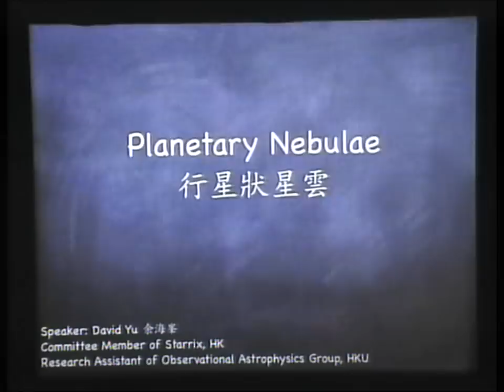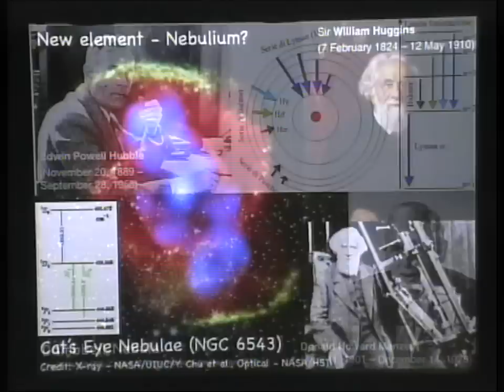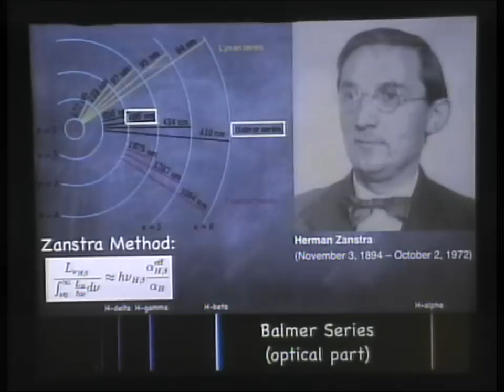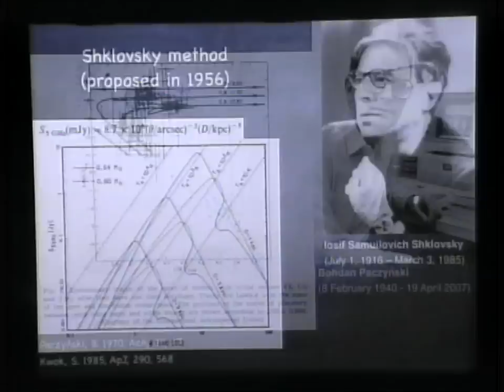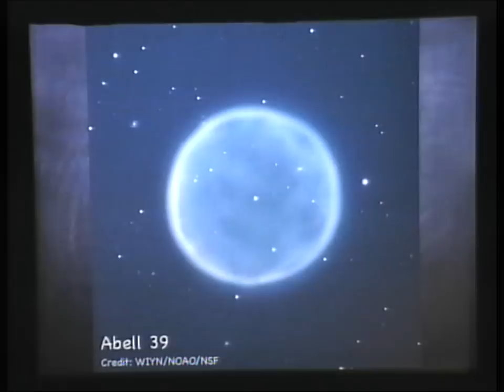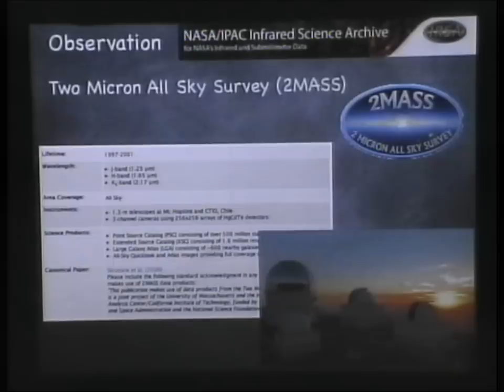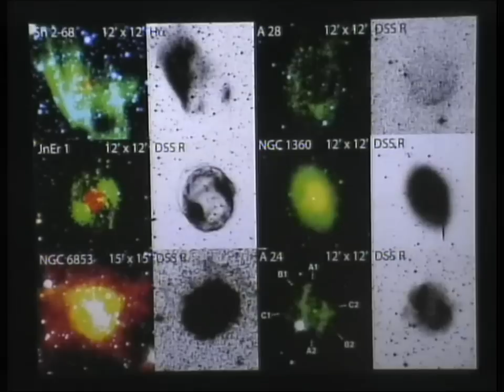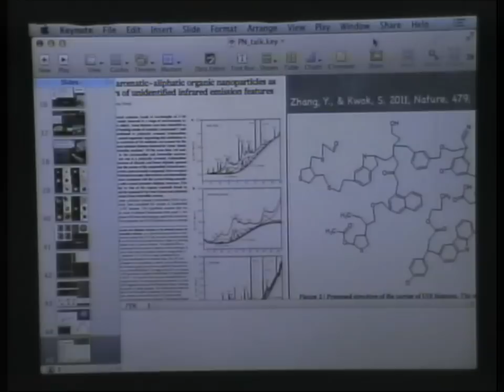太空館講座 - 行星狀星雲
行星狀星雲是研究恆星演化的重要對象。一顆中低質量的恆星會把自身的物質拋到星際空間，這些氣體和塵埃受到中心星體的激發就會發出光芒，成為行星狀星雲。正因如此，研究行星狀星雲能幫助我們了
解恆星一生不同階段的元素合成、分子組成的演變，也能讓我們更了解星際物質的組成和演化。由於這些塵埃的主要發射波段位於電磁波譜的紅外線部份，紅外天文觀測成為了研究行星狀星雲的主要技術。
是次講座將講解行星狀星雲的物理、化學特性，以及各種觀測方法（以紅外天文為主），更會討論行星狀星雲的形成、結構理論模型等各種有趣的研究。

講 者：余海峯先生 (星匯點委員)
日 期：2012年10月21日 (星期日)
時 間：下午3時至4時30分